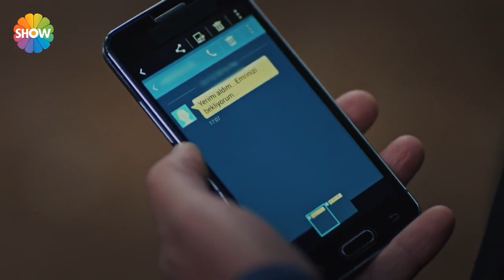Ömer Korkmaz dostlarının intikamını alır! | Cesur Yürek - ÖmerKorkmaz Kolajı